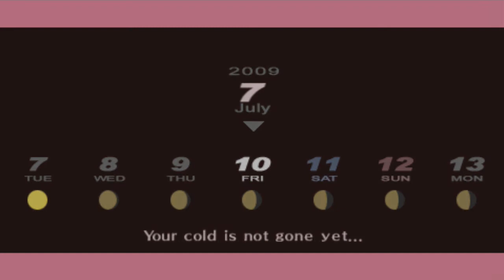Persona 3 Portable - Episode 39 :: Friendship Exists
Who needs to study when you have friends like mine? Be sure to "like" this video if you enjoy it. It really helps! :)

~~~"Social" Links~~~